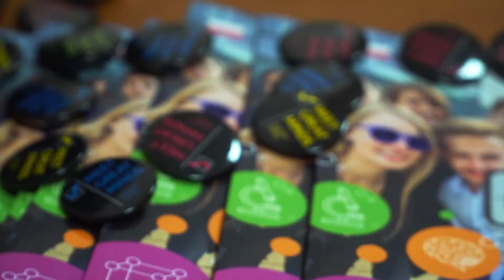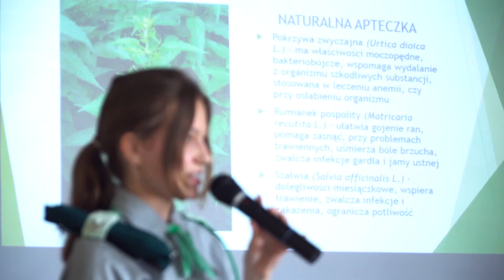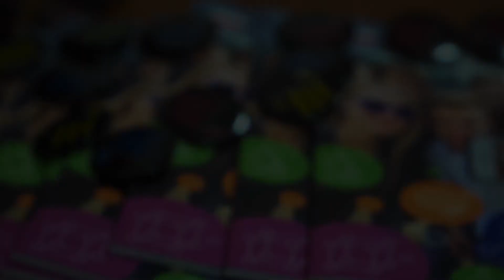Spotkania z Mistrzami UJ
Zorganizowane w ramach kampanii promocyjno-rekrutacyjnej spotkania z Mistrzami Uniwersytetu Jagiellońskiego odbyły się w czterech miastach – Krakowie, Kielcach, Katowicach i Rzeszowie.

Licealiści mieli okazję poznać ambasadorów akcji - wybitne osobowości, naukowców z UJ, a także zaprezentować swoje naukowe zainteresowania i pasje przed mentorami i publicznością.